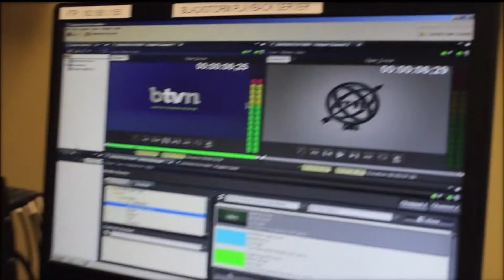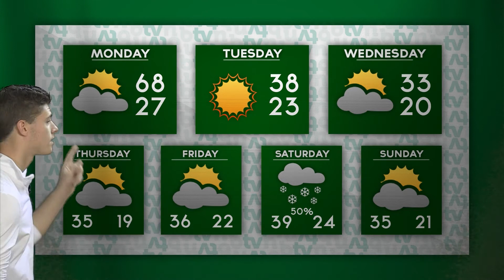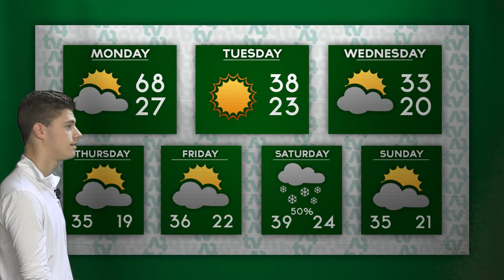BTVN Nov 10 2014